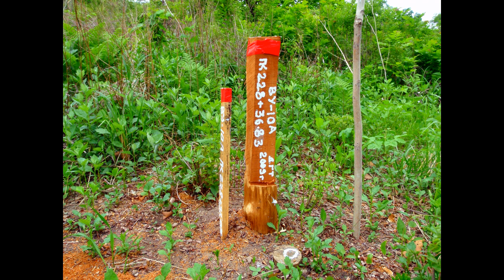ВОЛЧАНЕЦ май 2009 г Изыскания ДАЛЬГИПРОТРАНС Слайд 4